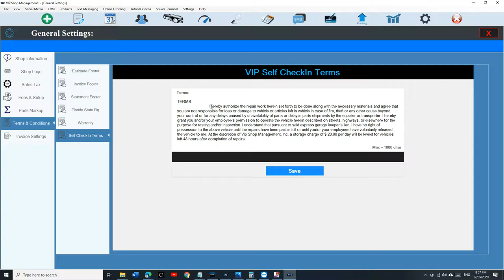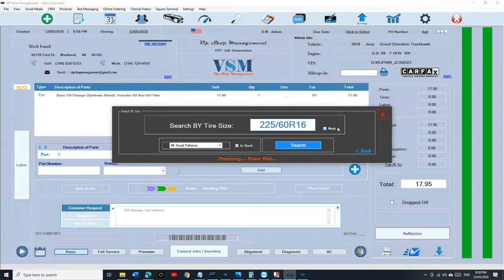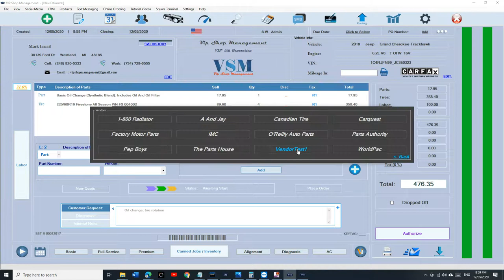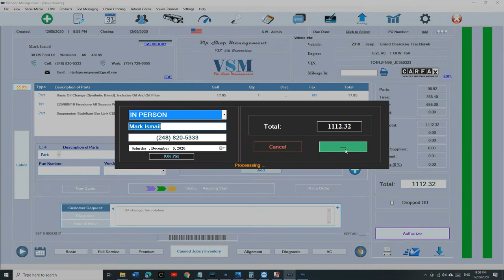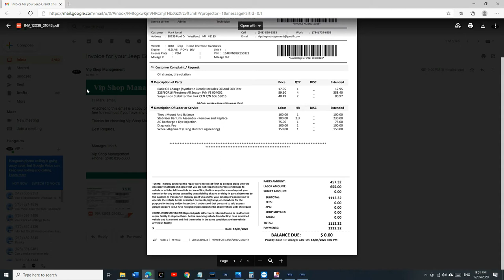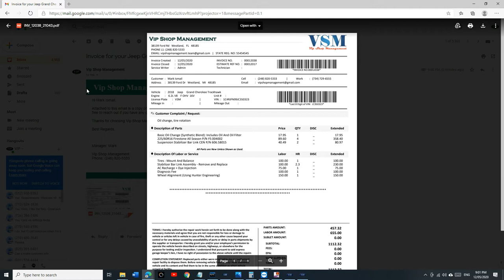VIP Self Check-In 5G is Ready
VIP Shop Management™ is a shop management software that was designed specifically for auto repair shops, body shops and more. It is very easy to use. It manages customers , print  / email Invoices, print oil change stickers, calculate sales tax and revenue daily. Vip Shop Management uses Mysql database: The world's most popular open source which allow us to sell the application for one time fee. No monthly payments and Free updates for life. No cloud. Features:
QuickVIN Through CARFAX: (Get VIN# and Vehicle Info by entering License Plate)
Service History thru CARFAX
Print Oil Change Stickers Using Brother QL-810W
Print, Email Invoices in seconds
Ability to calculate sales tax, total sales and net profit (Daily, monthly and yearly)
Ability to lookup, print email Archived Invoices
Ability to backup and restore database in seconds using a flash drive
Appointmets and Tire Inventory
Free updates online just by one click
General Inventory
Ability to create credit accounts, print statements